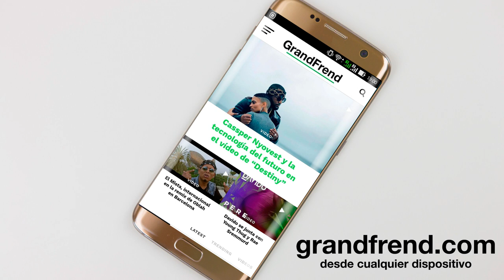Keng Jonhes - I Go Marry You (con Rocky Monthana)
Keng Jonhes interpretando "I Go Marry You" con Rocky Monthana. 2018